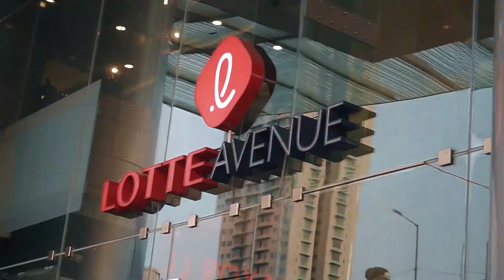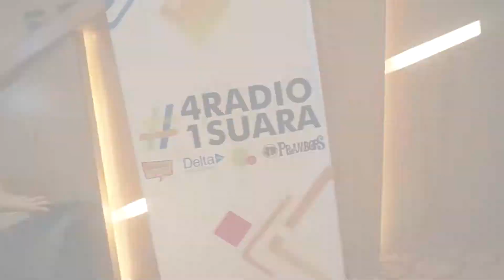4Radio1Suara : Day Out bersama Penyiar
4Radio1Suara dayout bareng penyiar.

Dalam rangka hari radio nasional 11 september lalu, @979femaleradio @prambors. @bahanafmjkt. @deltafm. Yang tergabung di 4Radio1Suara mengadakan kuis yang bergadiah Dayout bersama penyiar. Oia setiap pemenang diperbolehlan untuk membawa 1 orang untuk menemani
Akhirya tanggal 30 september lalu para pemenang dikumpulkan dikantor 4Radio1Suara untuk di touch up oleh @goglamindonesia
Kemudian para pemenang di bawa ke @lotte_avenue untuk diberikan voucher belanja 1 orang 1 juta dan di temani oleh @udjudj @botikapangabean dari Bahan FM & @febbylomena Delta FM
Selesai berbelanja sudah di tunggu oleh @popsov dr @979femaleradio & @indi.hadiyan dari @prambors untuk dinner di @satekhassenayan dan ditutup dengan nonton Konser Tanda Mata Glenn Fredly di Ciputra Artpreneur

Sampai bertemu di acara 4 Radio 1 Suara berikutnya